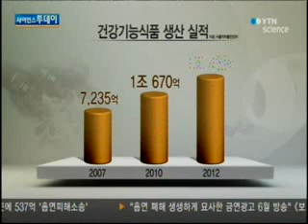'반값' 비타민까지...대형마트 건강식품 경쟁 확산 / YTN 사이언스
[앵커]이른바 '반값' 홍삼을 내놓으며 건강식품 시장에 진출한 대형마트들의 경쟁이 본격화되고 있습니다.비타민과 오메가3 까지 출시하며 치열한 경쟁을 벌이고 있습니다.임상호 기자의 보도입니다.[기자]홍삼, 칼슘, 알로에와 산수유에 흑마늘까지. 다양한 건강식품이 대형마트 한 쪽에 자리잡고 있습니다.별도 코너가 마...